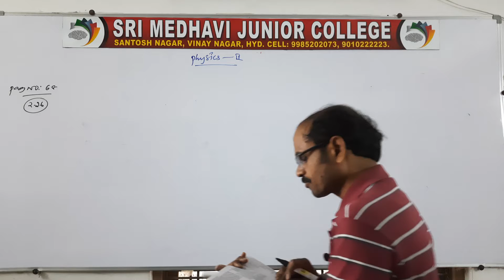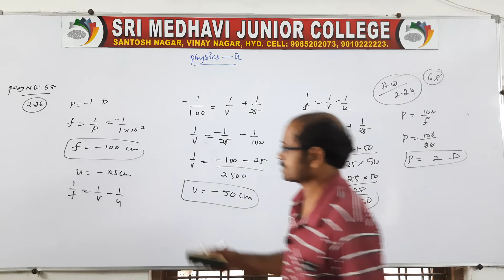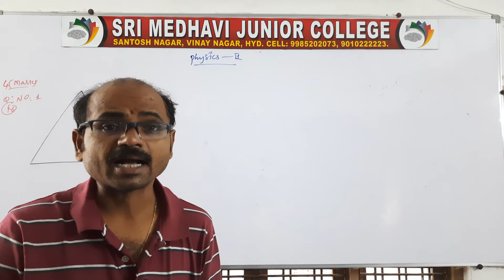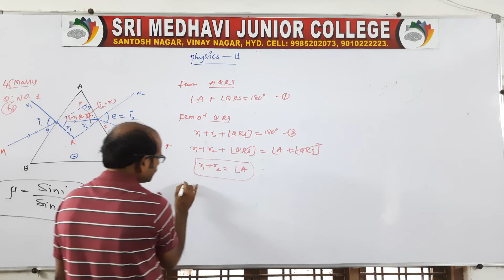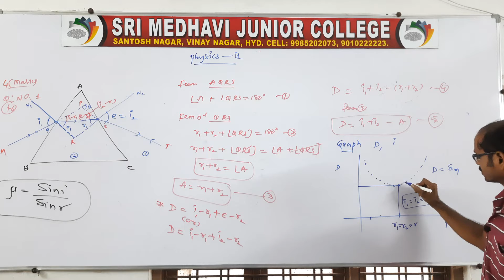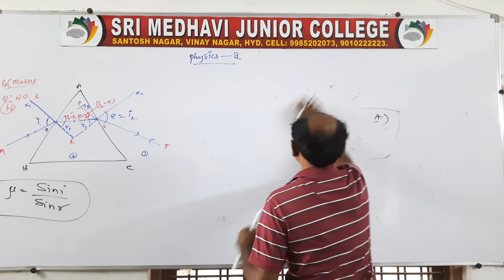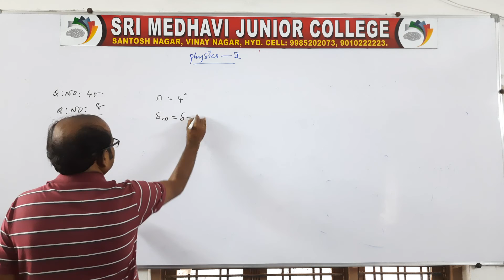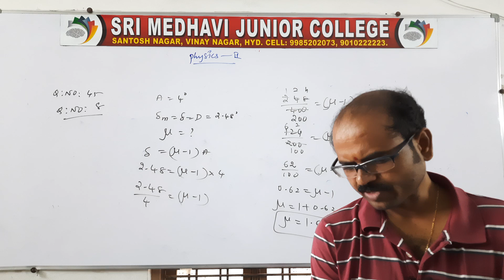(28 Oct 2020) PROBLEMS ON LENSES